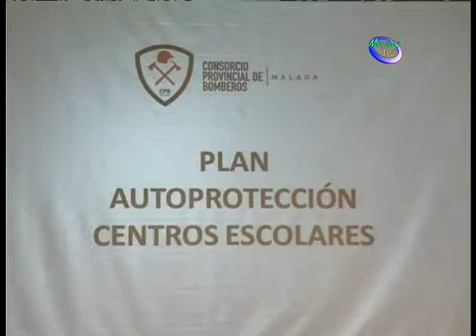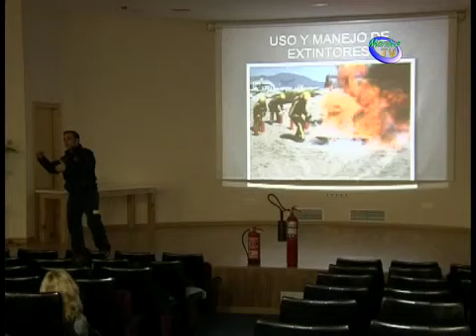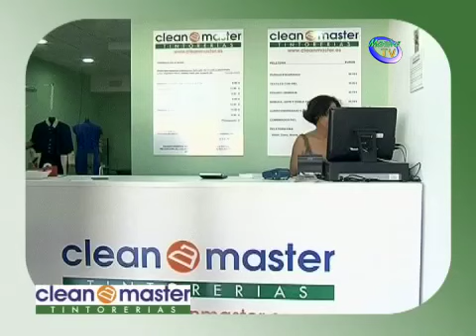informativo Manilva Martes 12-2-13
Noticias emitidas por television Manilva el 12 de Febrero de 2013